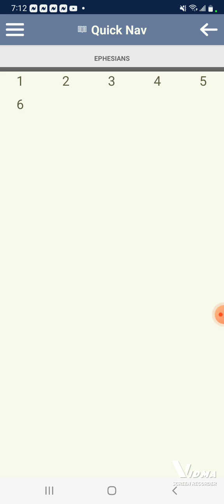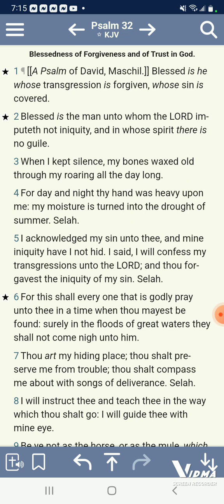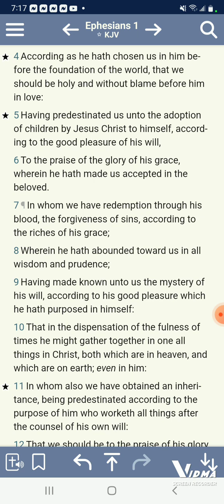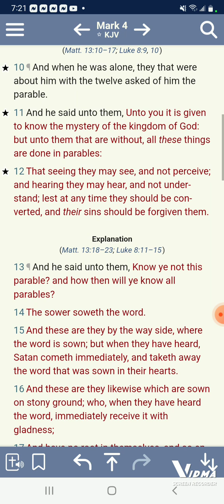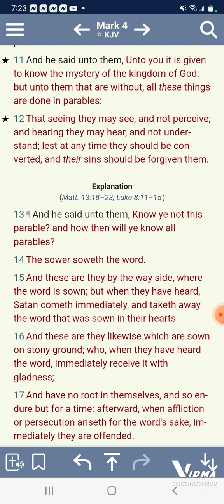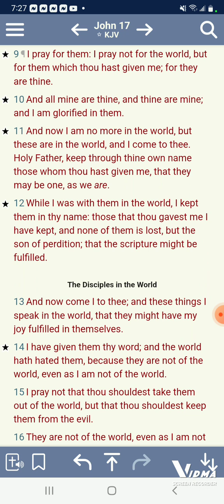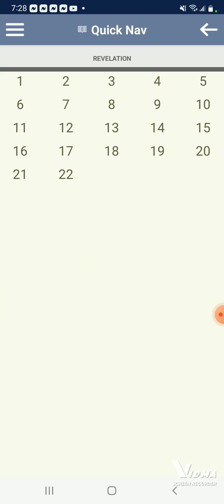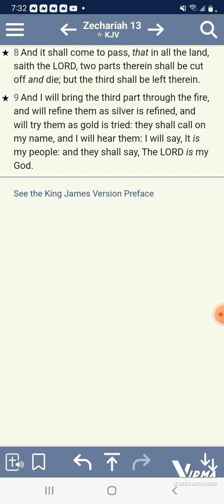Only the chosen can receive this truth